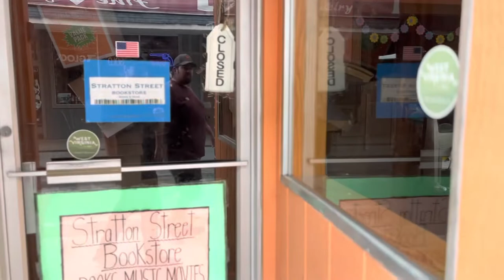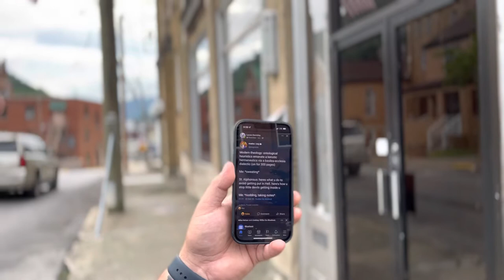New Roads/New Rivers: Exploring Downtown Logan, WV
Sword and Staff explores local mysteries in downtown Logan, WV.